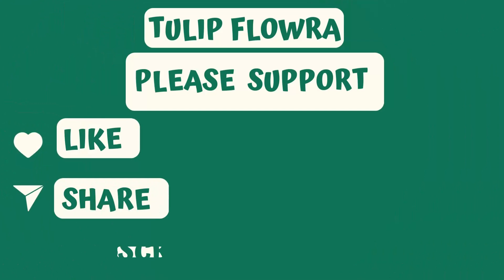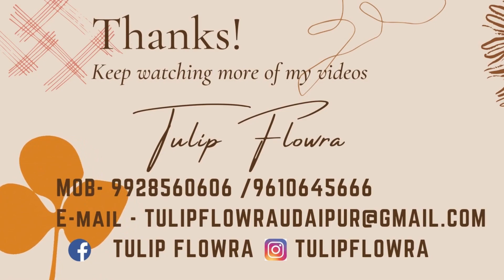Orchid flower wrapping | wrapping tutorial | all about flowers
orchid# bouquet# tutorial# one side bunch#flower

Ask for delivery at your service,

Hi I am T. F , thank-you for watching my video ,
This video is best video for fresh flawar arrangement in udaipur and other city,
Available at this moment all fresh flowers and
Artificial flowers .
All hand bouquet , arrangements , chocolate
Good luck bambo ,

  Shree krishna chambers, 26 fatehpura circle
Pula road , Udaipur (RAJ) -313001